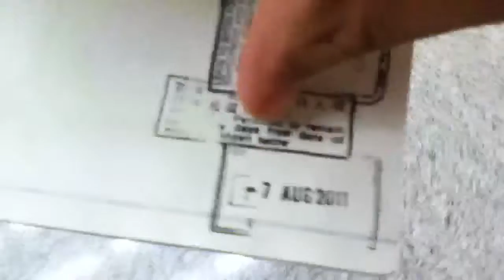Episodio 12: Hong Kong, aeropuerto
Sin saber que me esperaba afuera.